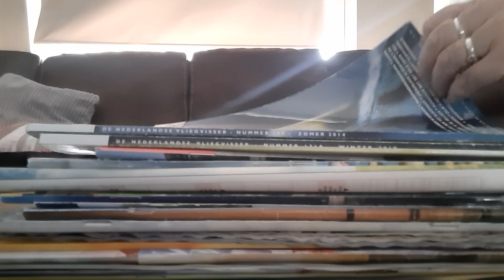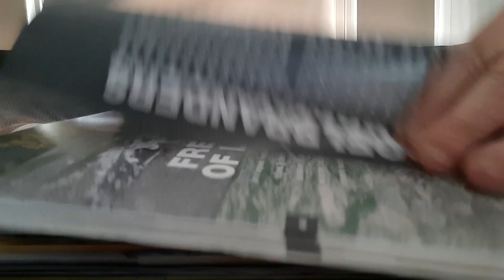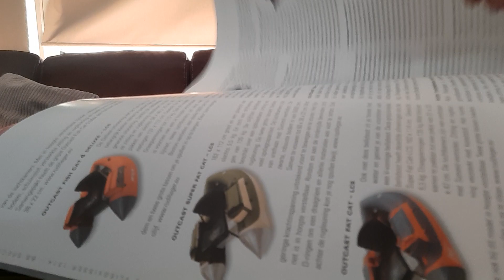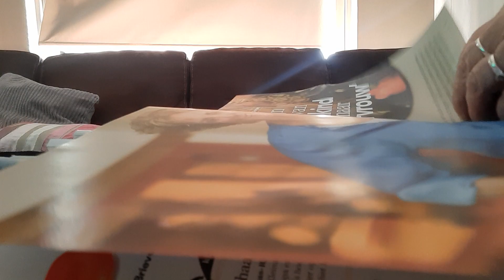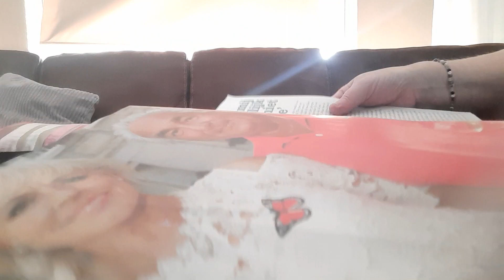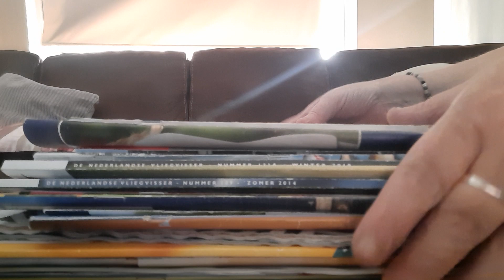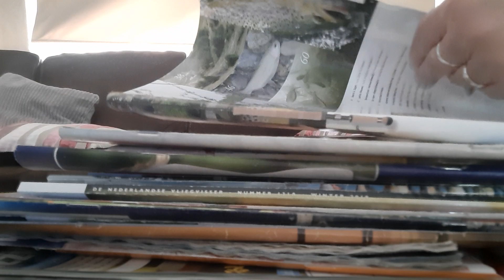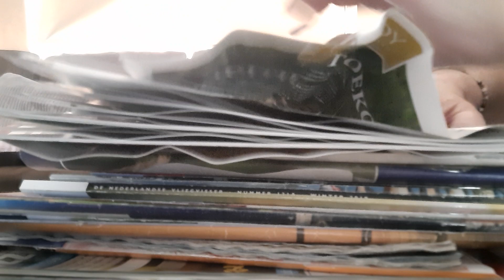ASMR pageturning crinkle sounds